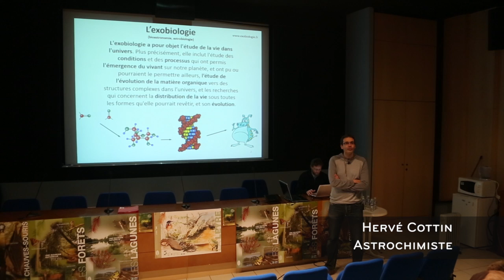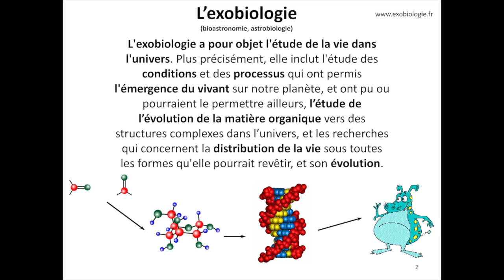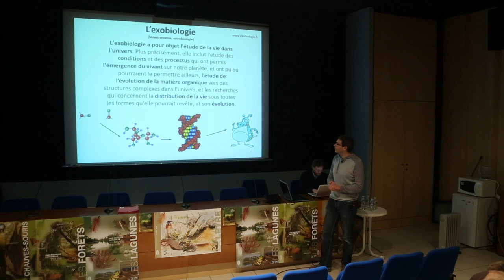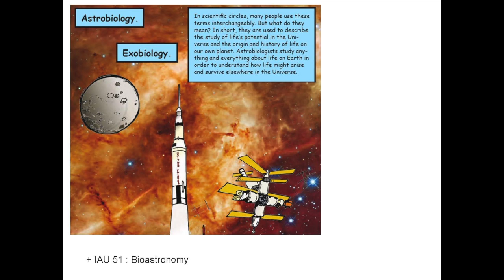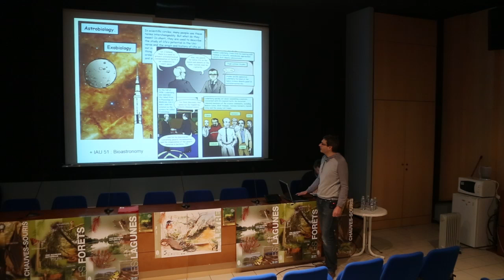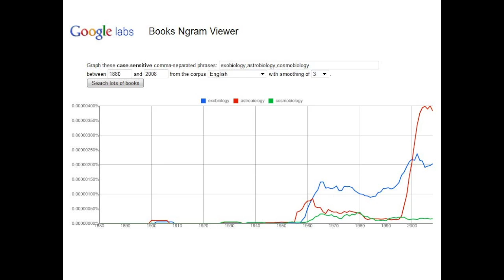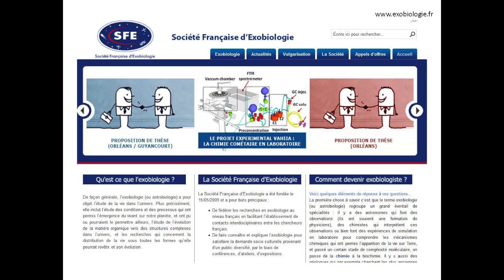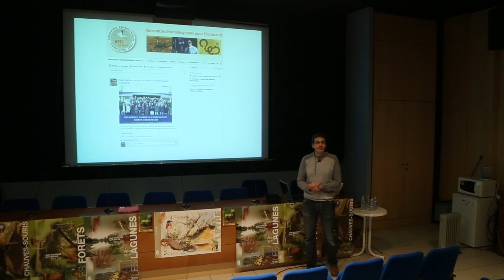QU’EST CE QUE L’EXOBIOLOGIE ?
RED15 - HERVE COTTIN - RENCONTRES EXOBIOLOGIQUES POUR DOCTORANTS 2015 - Hervé Cottin est Professeur des Universités et Astrochimiste  au LISA : Laboratoire Interuniversitaire des Systèmes Atmosphériques Universités Paris-Est Créteil, Paris Diderot UMR 7583 CNRS, IPSL